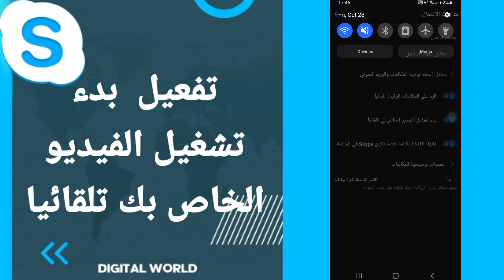كيفية طريقة تفعيل وتشغيل بدء تشغيل الفيديو الخاص بك تلقائيا على تطبيق سكايب Skype